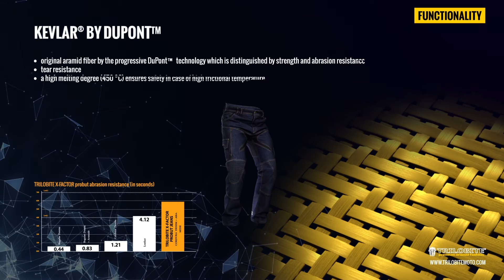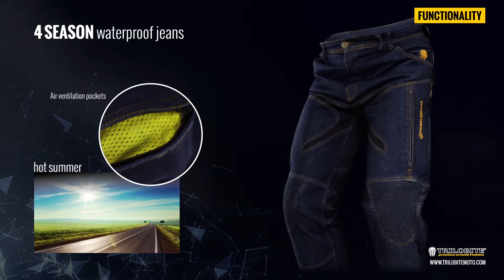BIKERS CROWN - Trilobite Fashion - Moto jeans PROBUT promo - Produktová 3D animace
Klient: BIKERS CROWN s.r.o.